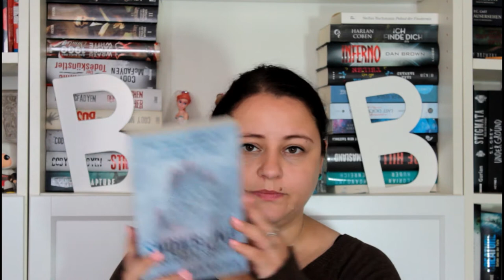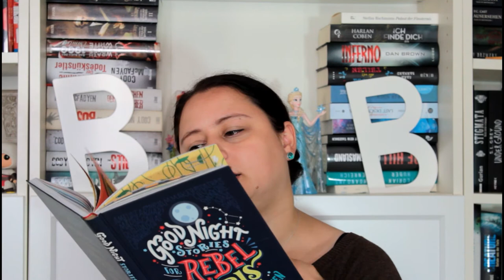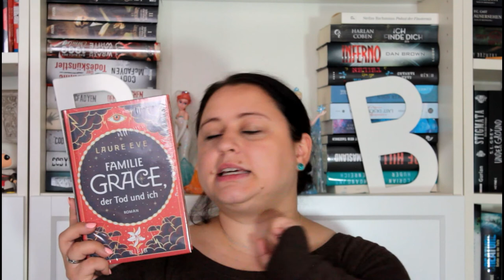Neuzugänge September+Oktober 2017 / Haul / Teil 2/2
Hey Leute, hier kommt der zweite Teil meiner Neuzugänge vom September und Anfang Oktober.